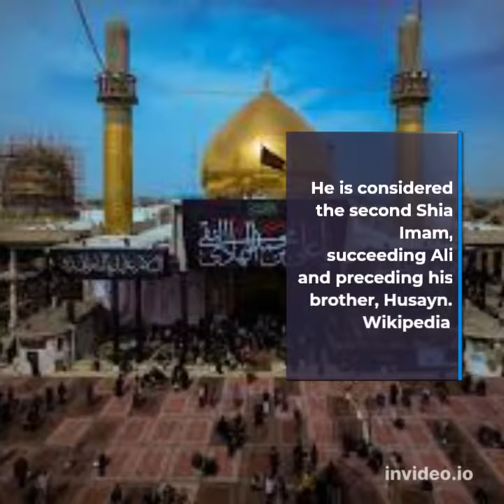Hassan Ibn e Ali RA@JT Vlog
JT Vlog
Hasan ibn Ali was a prominent early Islamic figure. He was the eldest son of Ali and Fatima and a grandson of the Islamic prophet Muhammad. He briefly ruled as caliph from January 661 until August 661. He is considered the second Shia Imam, succeeding Ali and preceding his brother, Husayn. Wikipedia
Born: March 4, 625 AD, Medina, Saudi Arabia
Died: April 2, 670 AD, Medina, Saudi Arabia
Full name: Al-Hasan ibn ‘Alī ibn Abī Tālib
Place of burial: Al Baqi Cemetery, Medina, Saudi Arabia
Children: Al-Qasim ibn Hasan ibn Ali, Abdullah ibn Hasan, MORE
Spouse: Ja'da bint al-Ash'ath (m. ?–670 AD), Ramla, MORE
Grandchildren: Muhammad al-Baqir, Abduallah bin Al-Hasan, MORE